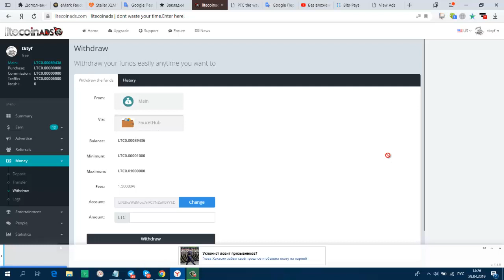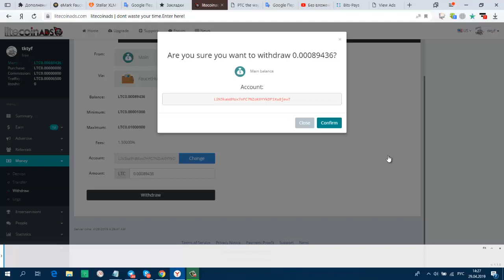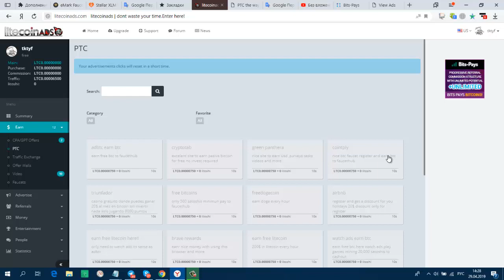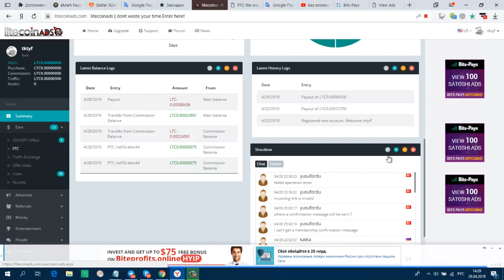Без вложений! Litecoin ADS Букс LTC Вывод на FaucetHUB от 1000 LTC И Снова Вывод Платит Инста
Без вложений! Litecoin ADS Букс LTC Вывод на FaucetHUB от 1000 LTC И Снова Вывод.Платит Инстант!